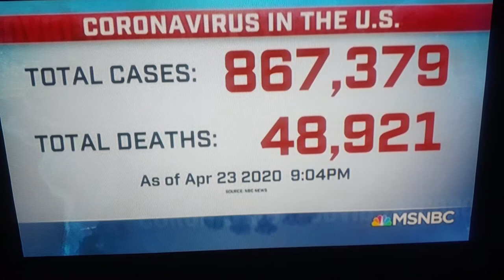Protester pile up Body Bags coronavirus